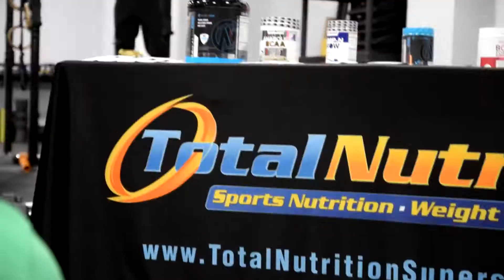CrossFit Mix Comp